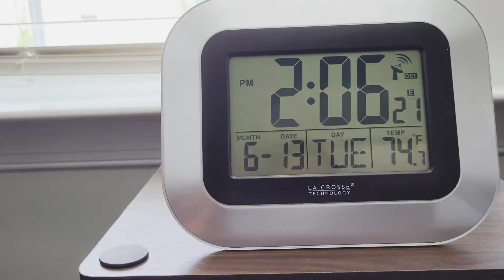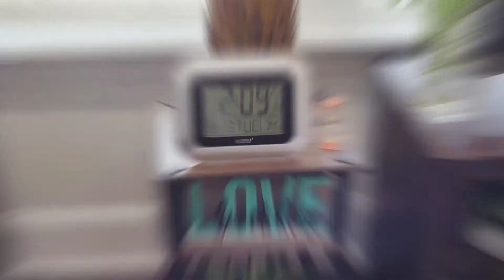Full day Productive Cleaning | Living Room Change kar diya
Previous Job, Internship, Current BS and Admission In MS | Living Room Change | Full day Productive

Hi friends in this video, Sharing my journey – from past jobs and internships to my current Bachelor's degree and upcoming Master's program. Join me as I revamp my living room, giving it a fresh new look that mirrors my evolving aspirations.

Follow along for a day in my life, where productivity takes center stage. From study sessions to personal growth activities, get a glimpse of how I make the most of each moment.

Discover my journey from past jobs to a Bachelor's degree and exciting Master's admission. 📚
Join me as I give my living room a fresh new look that matches my evolving dreams. 💫
Curious about a day in my life? Witness my study sessions and personal growth activities unfold. 🌟
From career achievements to room renovations, follow along for insights and inspiration. 🏆
Exploring the path from past experiences to future plans – a glimpse into my life's chapters. 🔍
Embracing change and growth, one room and one step at a time. Join me on this exciting journey! 🌱
Balancing studies, aspirations, and room makeovers – see how a productive day comes together. 📖🏠
A snapshot of my dynamic life: education, design, and daily pursuits. 📸
Transforming spaces and shaping futures – catch a glimpse of my unique story. 🏡📚
A sneak peek into my life's mosaic – education, home, and the road ahead. 🎨🔜
Feel free to use or modify these queries to complement your description and engage your audience effectively.

vlog| vloggers | blog|  blogs| vlogs | funny|  family| family vlogs|daily vlogs| family vloggers| indian mom daily routine vlog| travel| travel vlogs|  blogs| family vlogs| indian family vlogs| NRI family lifestyle vlog| hope you relate moms vlog|, indian mom india to usa| indian mom from india to usa| daily routine vlog| my kitchen |family vlogs|all in one channel in our channel|happy home happy life of student| |busy morning routine vlog| Indian Mom in USA vlogs| afternoon to night routine